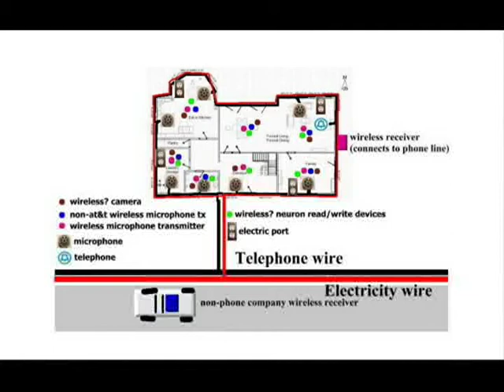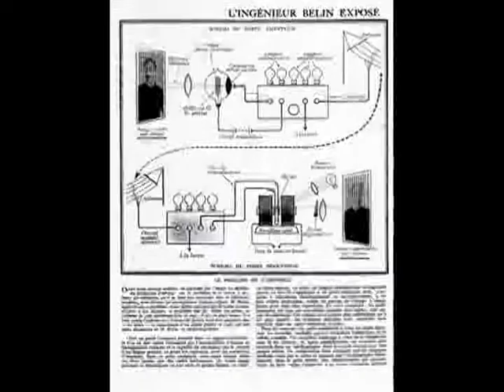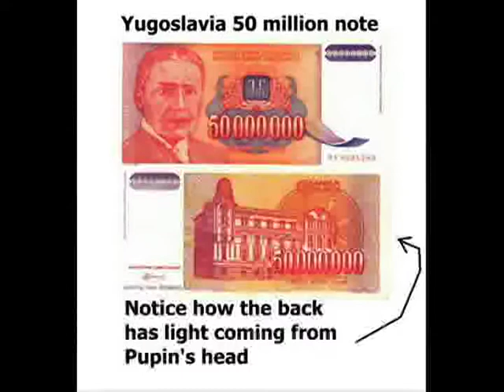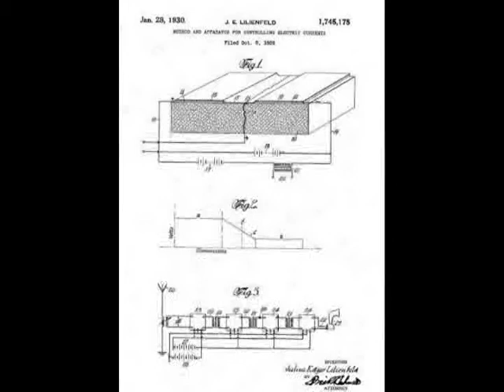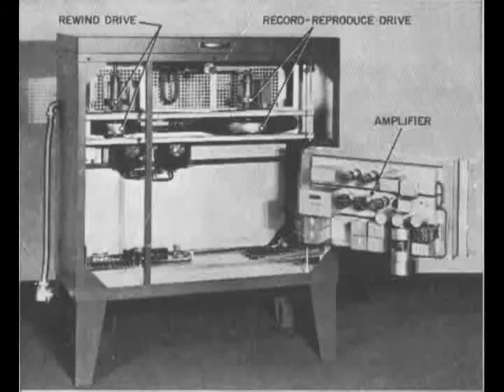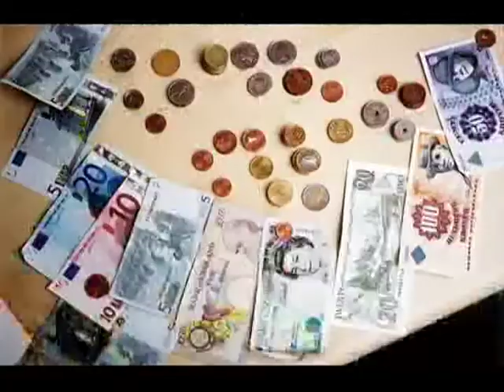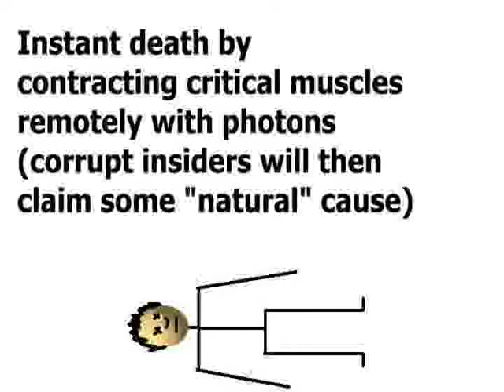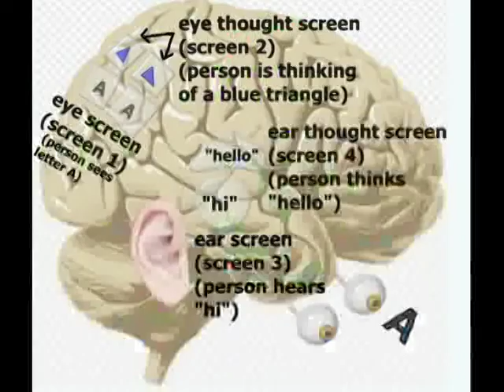Neuron Reading and Writing (See/Hear/Send Images/Sounds to/from Brains + Remote Muscle Moves) 4/5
This is a telling of the secret history of seeing, hearing and sending thought from an outsider perspective (so of course much of this is guess work). This story involve Mihalo (or Michael) Pupin. Thomas Edison, Alexander Bell, and many other lesser known people. This is an amazing secret. All people should explain. Say!